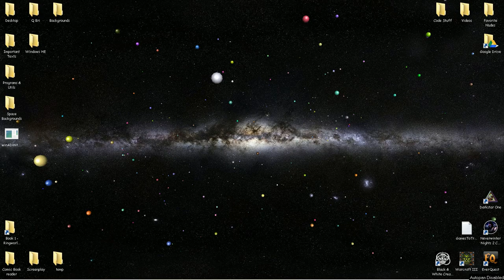Stars Background with OpenGL and C++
Stars Background with OpenGL and C++, Optimized with level of detail and better depth and aspect ratio calculations.